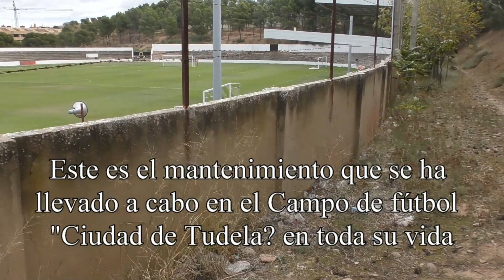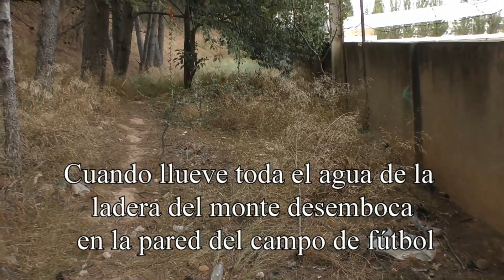Campo de fútbol Ciudad de Tudela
Parece ser que en Tudela el último partido que ha entrado en el Ayuntamiento a mandar es el que tiene la culpa de todos los desperfectos que hay en la ciudad cuando han estado en el poder UPN y PSN mas de 40 años y han dejado en Tudela los pabellones deportivos hechos una piltrafa sin gastarse un euro en el mantenimiento de ellos.